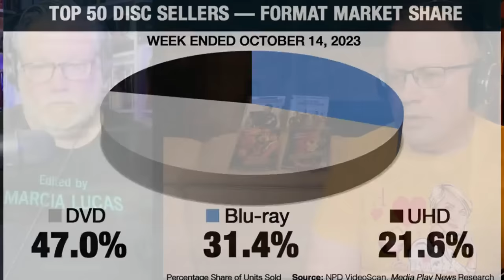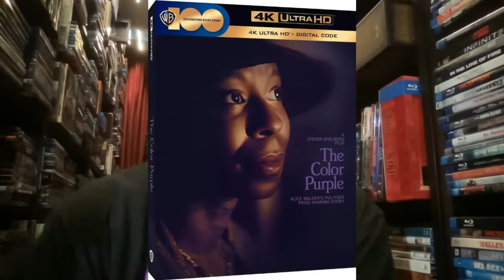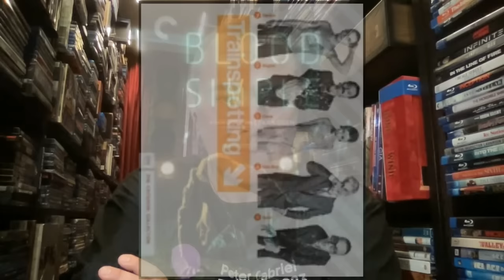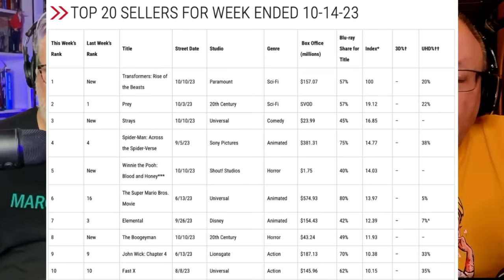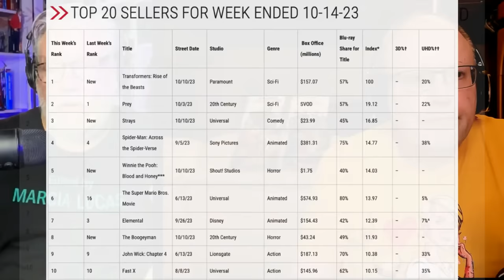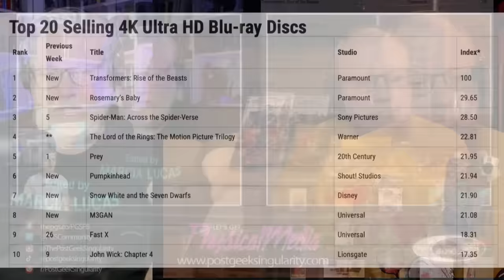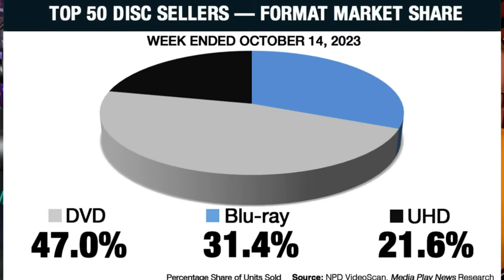Diets and I pull a LOT of 4K action, and we're joined by BILL HUNT to talk about it ALL!! LGPM #127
Have a Question to be read LIVE, on AIR...? Just want to share your enjoyment of the content?

Join co-hosts Robert Meyer Burnett and Dieter Bastian as they take a closer look at the wonderful world of physical media during their weekly show: LET'S GET PHYSICAL MEDIA.

About Robert Meyer Burnett:
Rob is best known for directing, co-writing and editing the award-winning, cult-favorite feature film FREE ENTERPRISE, starring Emmy winners William Shatner and Eric McCormack. ROBSERVATIONS streams daily on YouTube and can also be found on The Post-Geek Singularity website.

Check out The Post-Geek Singularity for yourself by going to our